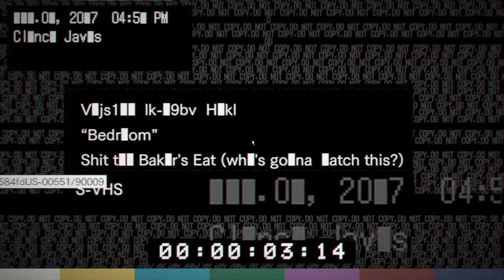Let's Play Resident Evil 7 biohazard Banned Footage Vol.1 "Bedroom" DLC